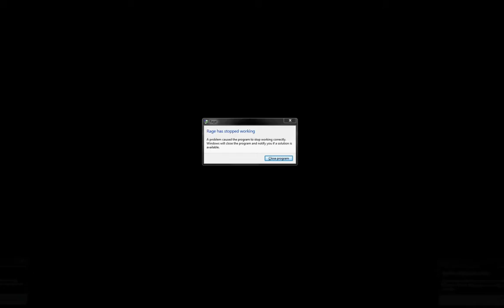id RAGE Walkthrough pt 07 - Mutant Bash Quest Achievement